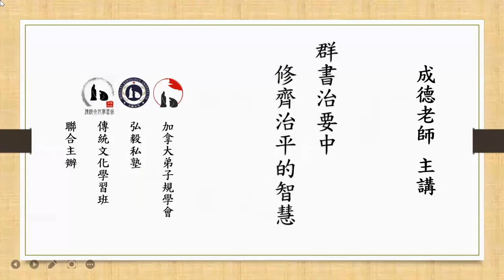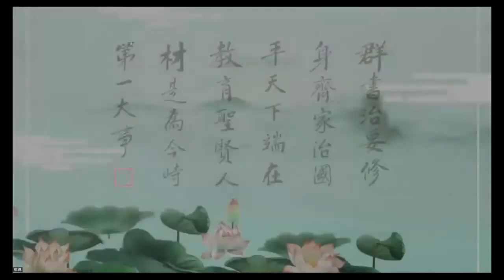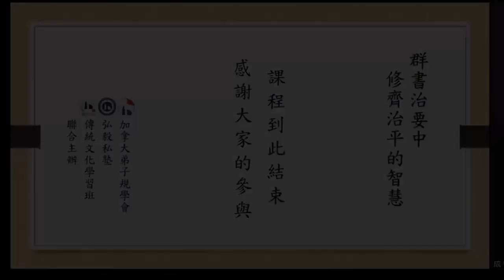《群書治要》中修齊治平的智慧 成德老師 主講 第九課【221221】